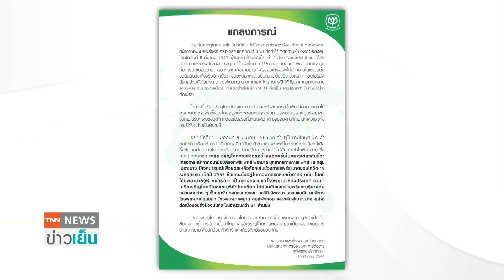“เครือซีพี” ชี้แจง ข่าวเท็จเรื่องแจกหน้ากากอนามัย | TNN ข่าวเย็น | 11-03-22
เครือเจริญโภคพันธ์ หรือซีพี ออกแถลงการณ์ ชี้แจงข่าวเท็จเกี่ยวกับเรื่องการแจกหน้ากากอนามัย ล่าสุดยืนยันว่า ได้แจกฟรีให้กับบุคลากรทางการแพทย์ และกลุ่มเปราะบางไปแล้วกว่า 31 ล้านชิ้นต่อเนื่องเกือบ 2 ปี